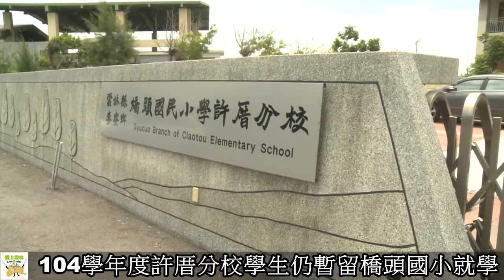104學年度許厝分校學生仍暫留橋頭國小就學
開學在即，有關麥寮鄉許厝分校孩子健康與受教權，縣長李進勇27日宣告，許厝分校學童新學期仍暫留橋頭本校就學。

李進勇縣長表示，去年8月22日衛生福利部召開雲林縣麥寮鄉橋頭國小許厝分校暫時性遷校研商會議，作成「分校學童應暫時回歸本校就學」決議，主要是為了釐清「學童尿液中代謝物TdGA(硫代二乙酸)」與「VCM(氯乙烯單體)暴露源」是否具有因果關係。

    經過國家衛生研究院一年調查，雖然結果尚未正式公布，但根據8月24日李進勇縣長率同教育處邱處長、衛生局吳局長與地方民意代表拜訪國衛院主秘江宏哲時所獲知的資訊，空氣中VCM的含量，離六輕廠區越近則越濃；許厝分校的學童回歸橋頭本校後，尿液中TdGA的含量，已降到與橋頭本校學童相同。可見「學童尿液中代謝物TdGA(硫代二乙酸)」與「VCM(氯乙烯單體)暴露源」之間因果關係的疑慮並未排除。

    李進勇縣長強調，為了學童健康著想，在國衛院3年調查結果未定論前，縣府決定許厝分校學童仍暫留橋頭本校就學，待明年國衛院正式結果公布後，再做出相應對策。

    李進勇縣長也回應學童家長的訴求，作成三點措施，以維護學童受教權。
一、橋頭國小校長沈榮桂主動騰出校長室及教職員用膳室供分校學童上課，讓每個年級學童都有獨立教室。
二、緊急補充遊戲器材。
三、免費交通接送，經費由縣府全額補助。

    李進勇縣長呼籲家長共體時艱，對於學童健康維護應採最高標準，希望家長能全力配合，維護學童受教權。